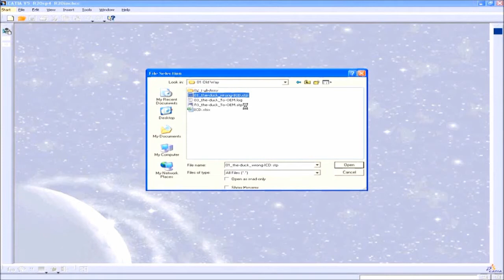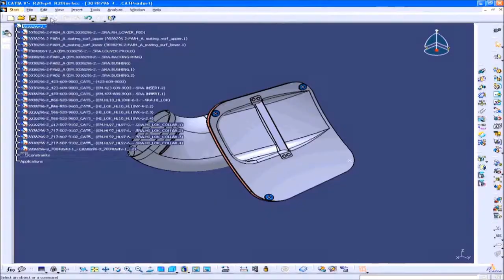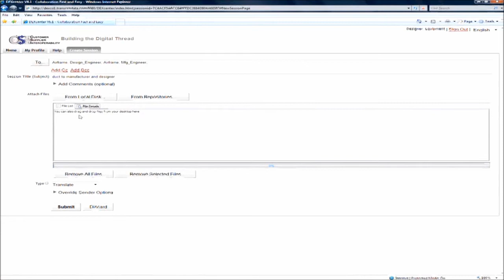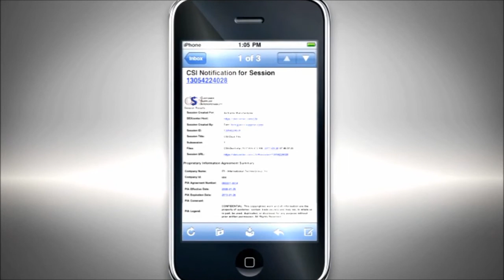Customer Supplier Interoperability